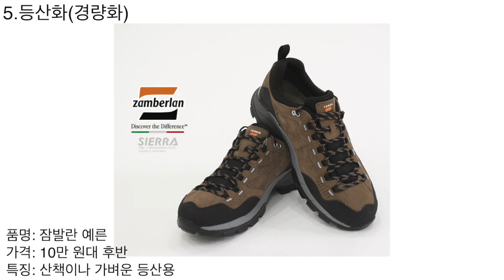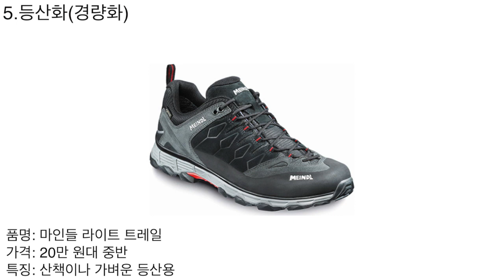20만원대 부모님 선물 추천. 쇼핑 검색량 빅데이터로 알아보는 어버이날 선물!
어버이날 선물, 부모님 선물, 엄마선물 추천, 아빠선물 추천, 부모님 선물추천